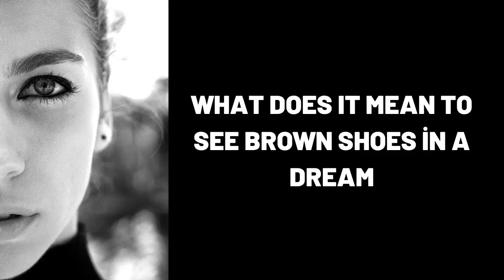What Does It Mean To See Brown Shoes in a Dream?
Wat beteken dit om bruin skoene in 'n droom te sien?,
Was bedeutet es, braune Schuhe in einem Traum zu sehen?,
ماذا يعني رؤية الأحذية البنية في الحلم؟,
Bir xəyalda qəhvəyi ayaqqabıları görmək nə deməkdir?,
在梦中看到棕色鞋是什么意思？,
Que signifie voir des chaussures brunes dans un rêve?,
सपने में भूरे रंग के जूते देखने का क्या मतलब है?,
¿Qué significa ver zapatos marrones en un sueño?,
Cosa significa vedere le scarpe marroni in un sogno?,
Что значит видеть коричневые туфли во сне?,
dream,
dreams,
dream interpretation,
dream dictionary,
in a dream,
dream meaning,
sleepy soles,